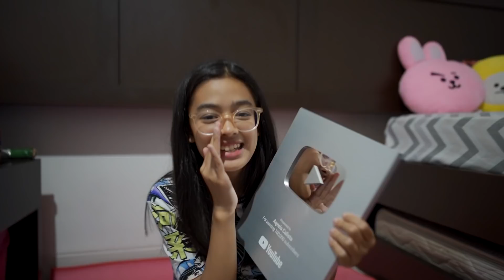LIBUR SHOOTING SEHARI, SAATNYA...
Thankyou guys udah nyempetin nonton video aku , Jangan lupa like dan comment yaaa, dan kalau kalian ada ide untuk konten aku selanjutnya jangan lupa komentar yahh  dan jangan lupa share dan subscribe thankyou guys ,